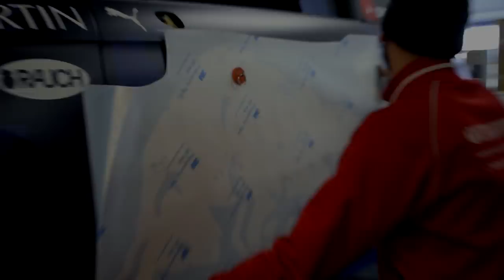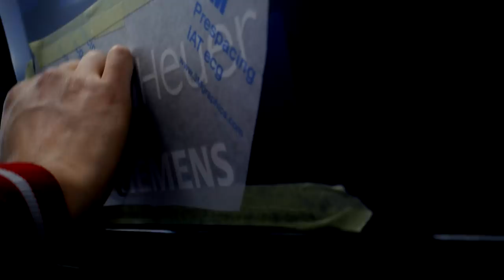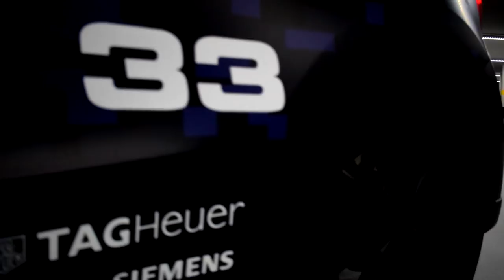RB14 TRIBUTE MAX VERSTAPPEN STYLE ON A AUDI A1 - by XCW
We support Max! According to us, the special livery was the best and most unique we’ve seen for this year. Too bad Max won’t be driving this livery, but here is a tribute to the ‘special livery RB14’!

Ready for a new season!

This design is fan art and handdrawn specifically for this car in support of Max Verstappen for the formule 1 2018/2019 season. A tribute to the RB14 special livery. All rights belong and remain with the Aston Martin Red Bull Racing.

Shout out to The Composer for replicating the design, all by hand! And to Sander van der Linden Fotografie for the great shoot.

Light's out... And GO!